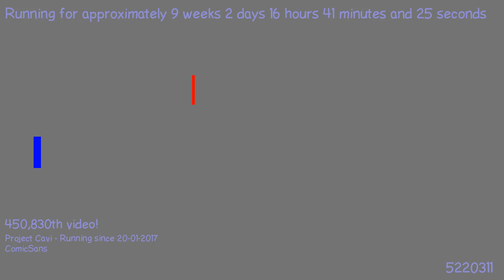1491323406 - Webdriver Cavi - H2